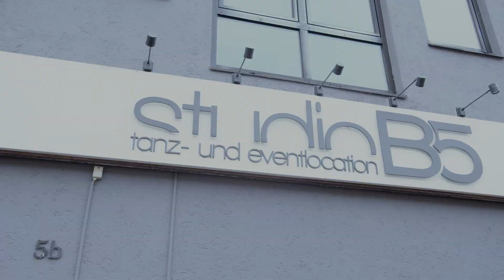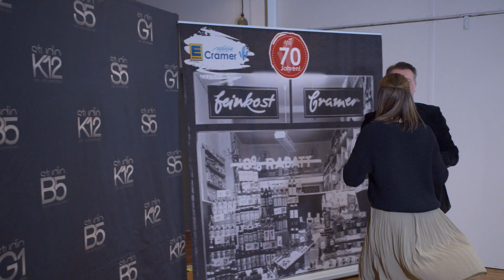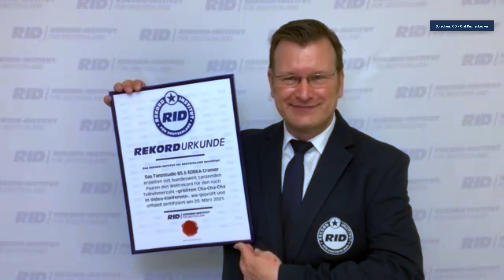Ein neuer Weltrekord?! - 2808 Menschen tanzen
Ein Weltrekord der besonderen Art: Die Tanzschule “Studio B5” in Burgdorf hat einen ChaChaCha Weltrekord mit über 1.502 angemeldeten Paaren organisiert. Diese müssen 3 Minuten lang per Videokonferenz den ChaChaCha tanzen. Überwacht wird dieser Versuch vom Rekord-Institut Deutschland (RID) unter Leitung von Olaf Kuchenbecker.

Ob die Tanzschule die Auszeichnung wirklich nach Burgdorf holen konnte und wie der ganze Rekordversuch durchgeführt wurde, seht ihr in dieser Klartext-Ausgabe!

Moderation: Thorben Krull
Kamera, Schnitt: Felix Köbe
Redaktion: Carolina Brümmer, Anna-Lena Sturm